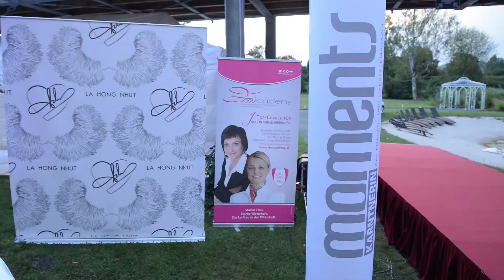WOMAN`S NIGHT LUXURY goes KÄRNTEN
*WOMAN`S NIGHT LUXURY* goes KÄRNTEN - SAT. 24 AUG. 2013